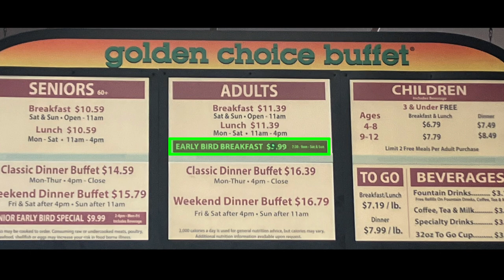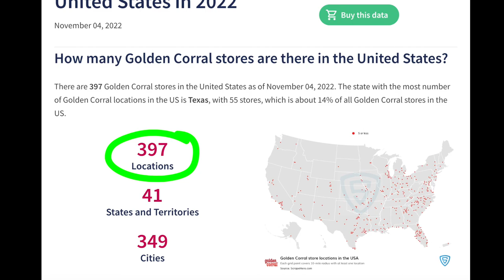CHEAPEST $10 BUFFET!! @ GOLDEN CORRAL Las Vegas (All-You-Can-Eat Weekend Breakfast Buffet in VEGAS)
In this video I'll show you the CHEAPEST Breakfast Buffet you will find in Las Vegas, which is at the Golden Corral Restaurant! Their Early Bird Weekend Breakfast Buffet Price is ONLY $9.99 (for Adults, and Cheaper for Kids). To get this price you must get to the Restaurant between 7:30AM - 9AM on the Weekend. This is the current price as of November 2022.  There are 2 Golden Corral Restaurants in Vegas.

Foods included in this Under $10 Breakfast Buffet:

Omlette Station
Breakfast Burrito
Pancakes
Blueberry Pancakes
Crispy Fried Chicken
Pot Roast
French Toasts
Texas Toasts
Sausage Links
Sausage Pattys
Chicken Fried Steak
Bacon
Scrambled Eggs
Corned Beef Hash
Carved Ham
Gravy Biscuits
Rice
Corn
Potato Wedges
Mashed Potatos
Hash Brown
Pizza
Cinnamon Rolls
Breakfast Casserole
Nachos & Cheese
Salad Bar
Fresh Fruits
Jellies
Chocolate Cake
Brownies
Cobbler Pies
Slushies
Vanilla & Chocolate Ice Cream
Apple Juice
Orange Juice
Milk
& More